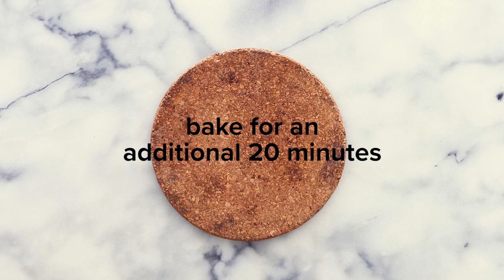Golden Roasted Turmeric Cauliflower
This golden turmeric cauliflower is a healthy and versatile side dish. Bite-sized cauliflower florets are seasoned with turmeric, ginger, and a little chili, then topped with a squeeze of lemon. It's super easy to make, and it's ready in 45 minutes!